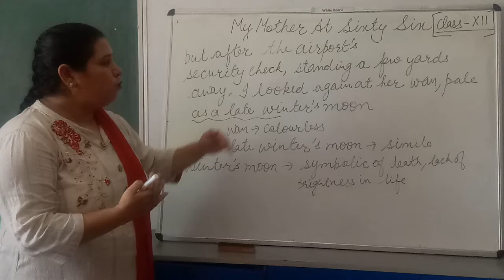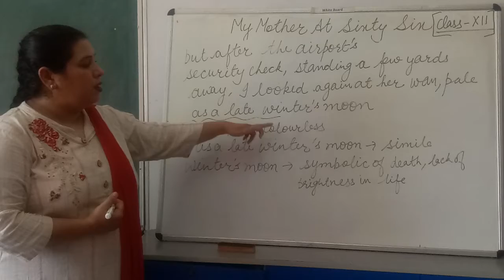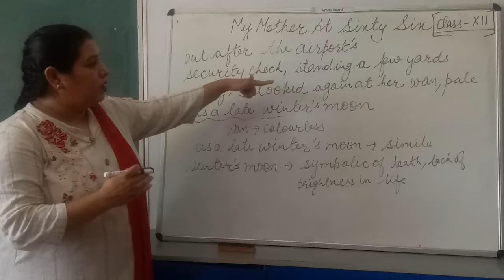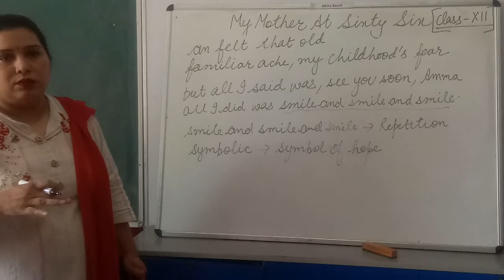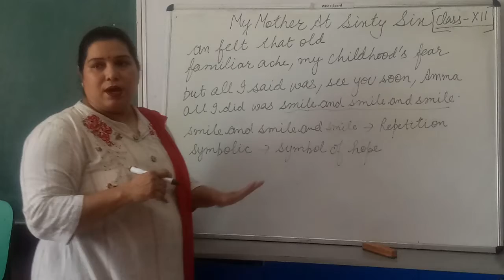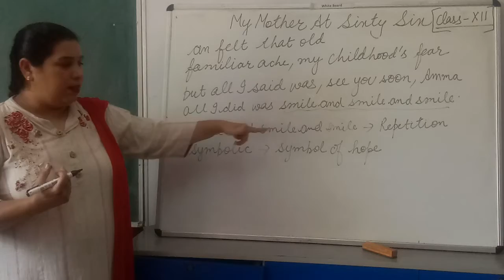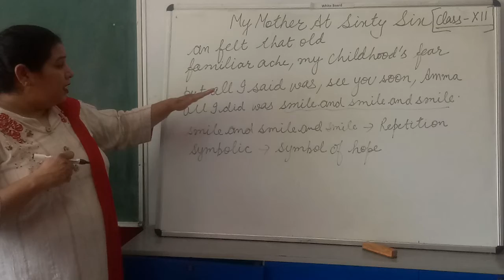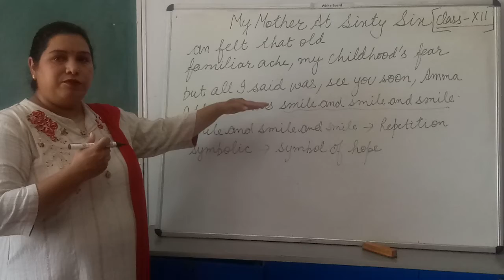My Mother at Sixty Six - Poem ( Part 2 )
Class XII English by Rachna mam